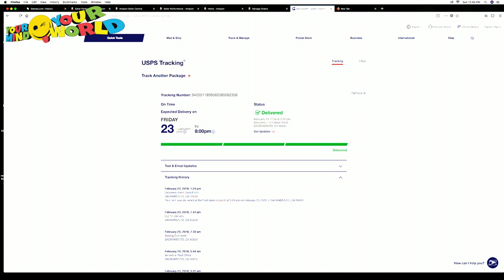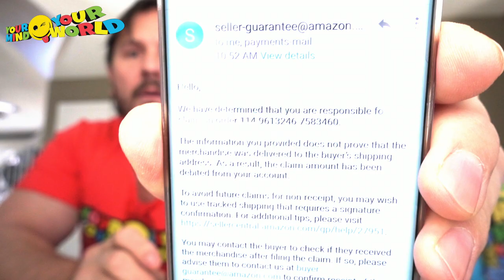DON'T LET AMAZON BUYERS TO SCAM YOU! THIS IS HOW WE ARE DEALING WITH IT (Part 1)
DON'T LET AMAZON BUYERS TO SCAM YOU! THIS IS HOW WE ARE DEALING WITH IT. When Amazon Buyer tries to scam you, don't give up on fighting for your rights. It is not easy, because Amazon almost always plays in a favor in Buyer. But you don't give up and fight to the very end. When you know you are right, you are right. It is time consuming and frustrating. Don't let the fuckers take it from you.